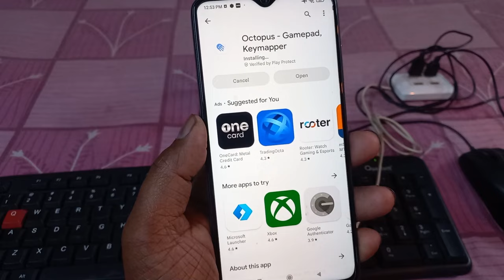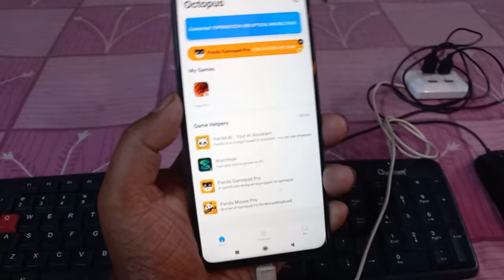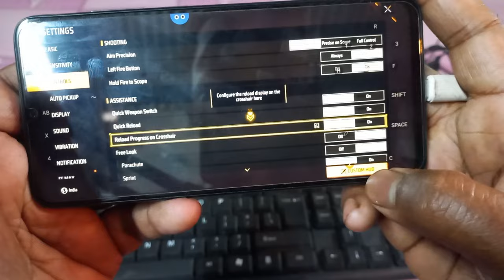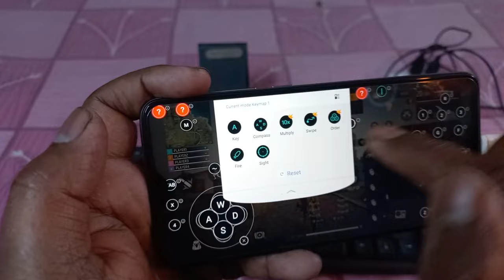Free Fire Max Keyboard Mouse Se Proper Setting Karke Kaise Khele | Octopus App New Update 2023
About this video:
Dosto is video me bataya hu free fire Max game computer keyboard mouse Se Kaise Khele Apne Android mobile se dosto 2023 ka Octopus app new update ke sath is video me step bye step pura details bataya hu Taki aap kafi aasani se PC ke jaisa aapane Android mobile per free fire Max game computer keyboard mouse se game play kar sake he Kaise aap free fire max game khelne ke liye keyboard mouse mobile ko properly Kaise setting Kiya Jata Hai is video me bataya hu...

MY GEARS--
Ring Light